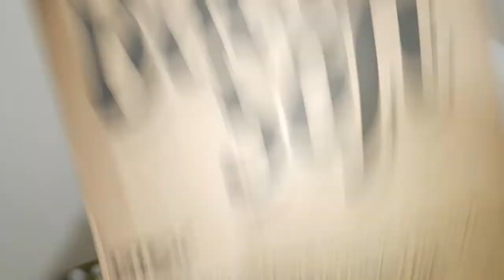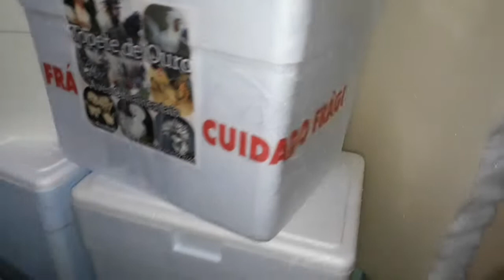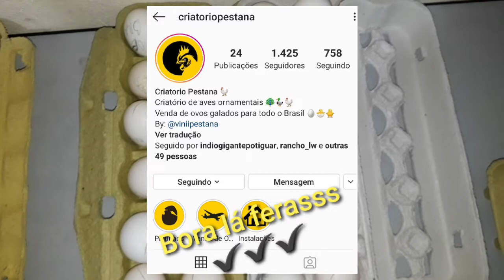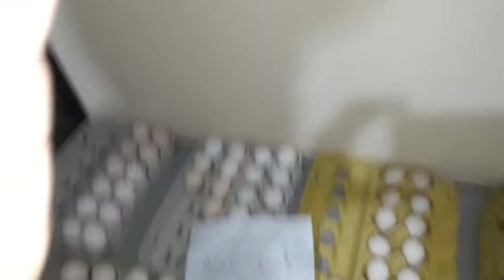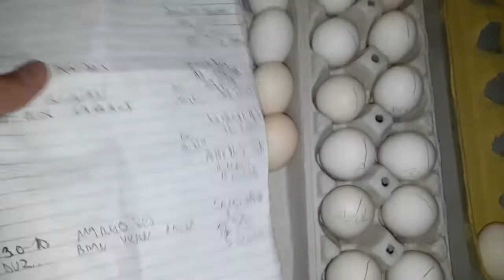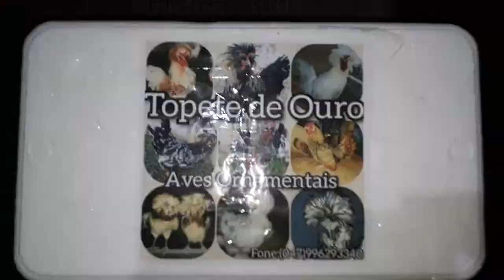Enviamos ovos galados para a "Fábrica de Chocadeiras Chocmais " 👉👉🥚🥚🥚🥚✔✔✔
Site Chocmais Chocadeiras:
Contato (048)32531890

Contato venda de ovos , cotações,  preços e prazos  : 🥚🥚🥚💰💰✈✈✔✔✔
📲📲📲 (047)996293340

Venda de ovos galados das seguintes raças,  enviamos para todo o país via sedex :

Polonesas 🐓🐓🐓🥚🥚🥚✔✔✔
Sedosas 🐓🐓🐓🥚🥚🥚✔✔✔
Nacarès(Satin frizzled)🐓🐓🐓🥚🥚🥚✔✔✔
Campines 🐓🐓🐓🥚🥚🥚✔✔✔
Entre outros .